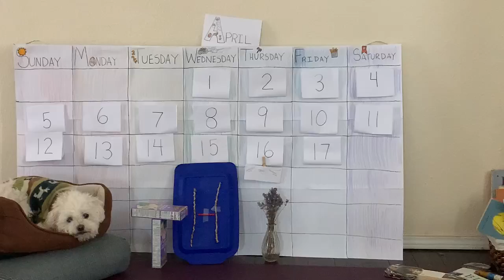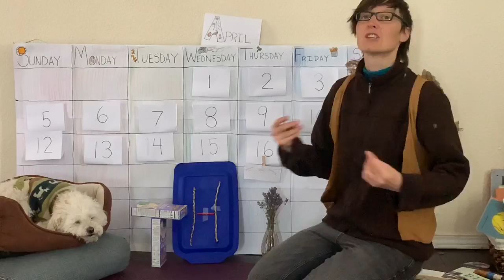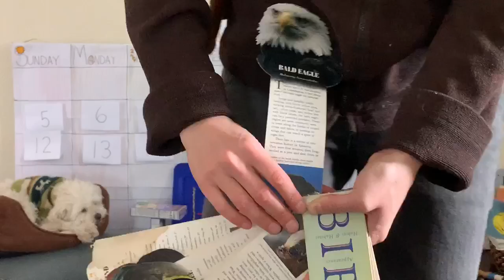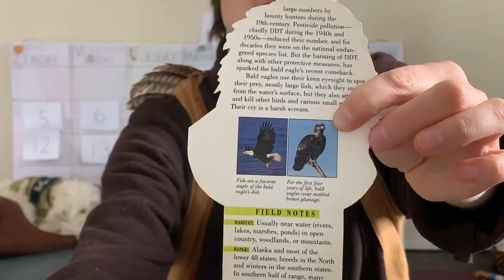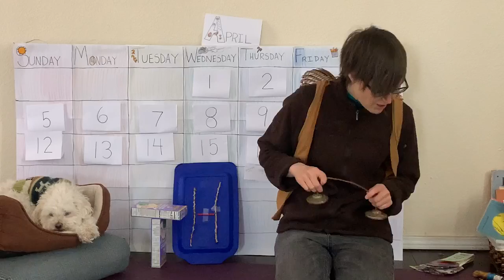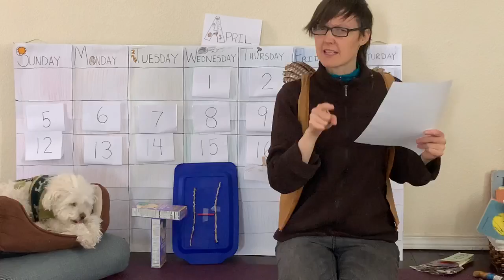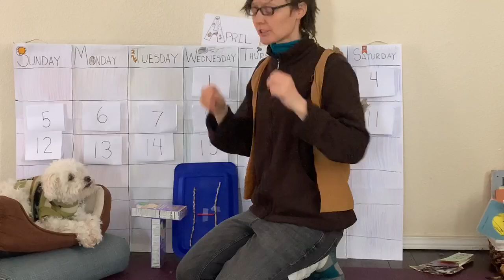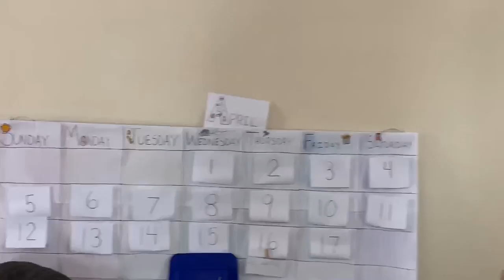Songs and Learning With Kade Thursday 4/16/2020